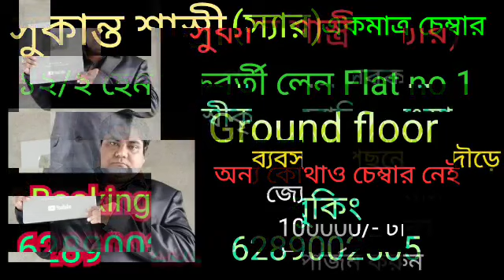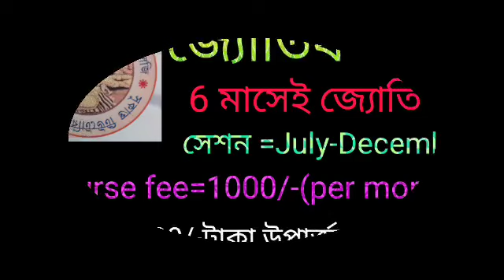সিংহ রাশি 20 ই মে শনিবার রাশিফল 5 টি সুখবর নিশ্চিত পাবেন 💯 লটারি জেতার সুযোগ।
সিংহ রাশির রাশিফল 20 ই মে শনিবার।